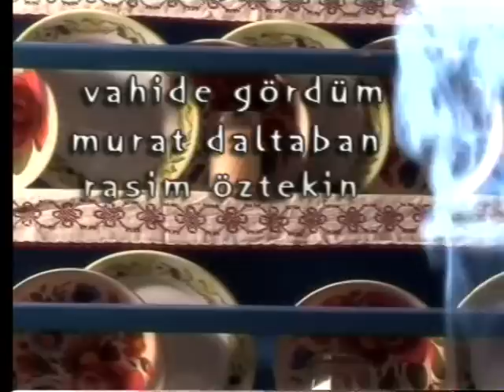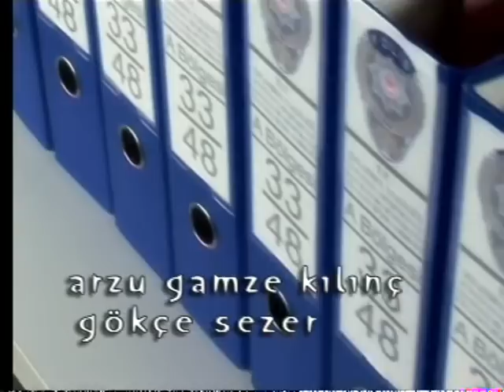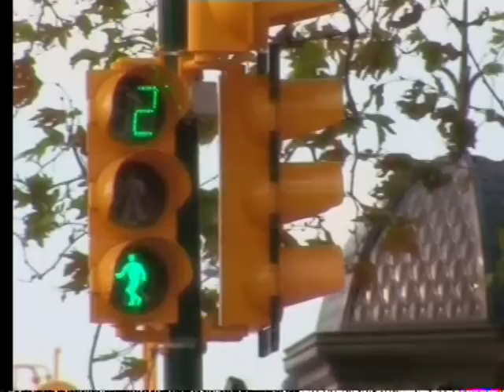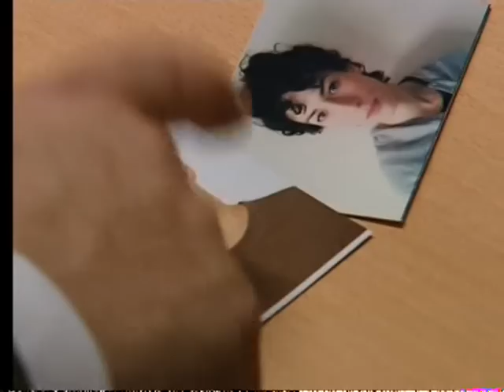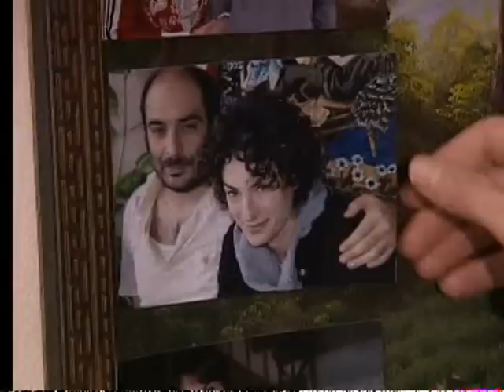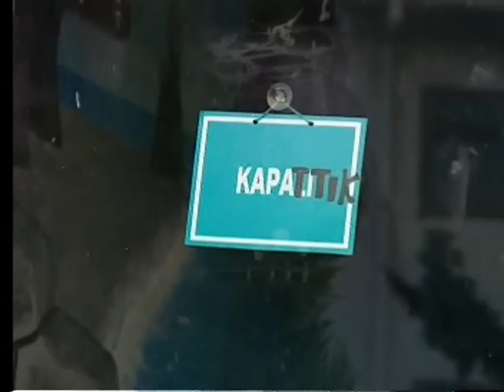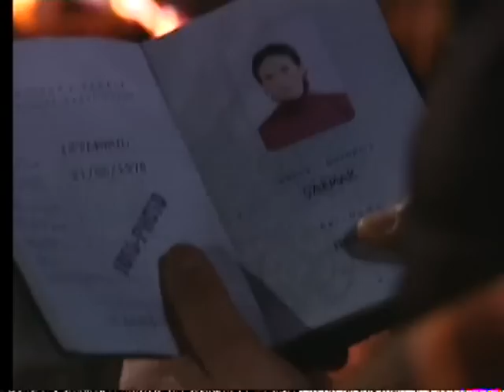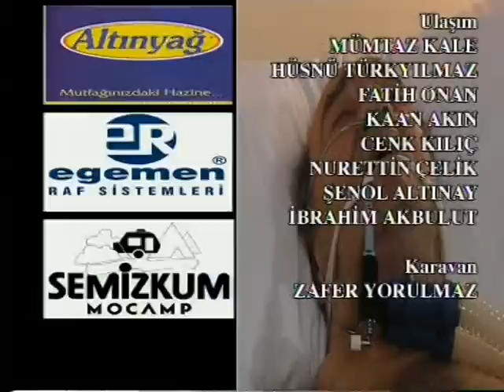Hırsız Polis 47.Bölüm